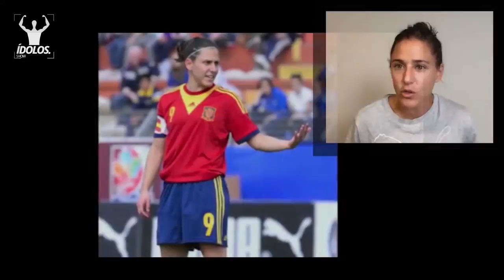La ESTRELLA del fútbol a la que llamaban PAQUETE: "Es muy mala"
Vero Boquete cuenta la increíble anécdota de cómo Silvia Meseguer y Erika Vázquez fueron a ver un partido de Champions y cuestionaron las habilidades de una joven Wendie Renard, quien se convertiría en estrella del actual Olympique de Lyon, heptacampeón de la Copa de Europa.